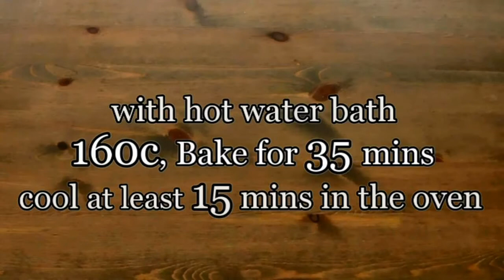Japanese Strawberry ShortCake Recipe | How It's Made